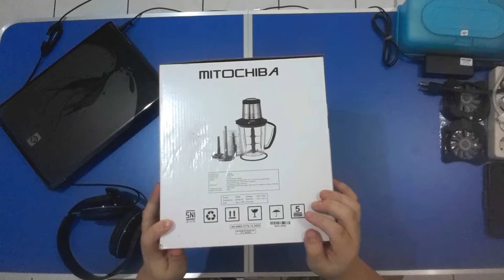Yg Ini Siap Diajak Kerja Rodi | Review Mitochiba Chopper CH200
Mitochiba Magic Chopper CH200

Banyak orang yg sudah diedorse untuk promosi barang ini tapi gw tidak, dan karena cukup hype jadi perlu gw test langsung.. DAN.. ternyata bukan omong kosong belaka.. It works..